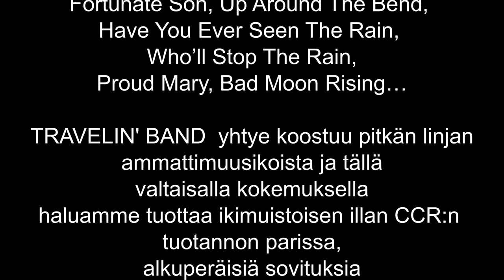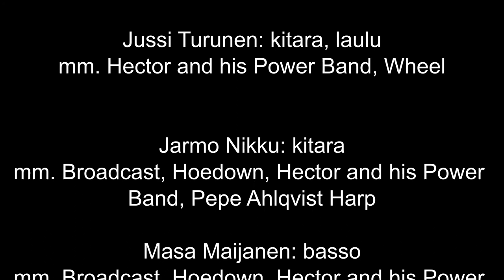TRAVELIN' BAND - ilta vie sinut mukanaan aikamatkalle -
Video från Patrik Eriksson